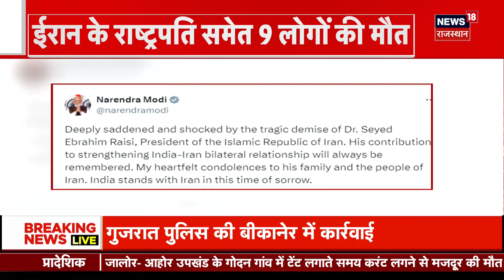Ebrahim Raisi Death News : क्या रची गई थी Ebrahim Raisi की हत्या की साजिश ? Iran News | Top News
कल Iran President Ebrahim Raisi की मौत हो गई है. Helicopter Crash में Ebrahim Raisi की Death हुई है. लेकिन अभी भी उनकी मौत के कारणों का पता लगाया जा रहा है...